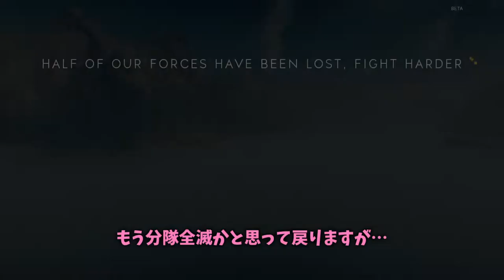【BFV(β)】奇跡の野良分隊☆スポット新仕様が活きた連携（ゆっくり実況）[PS4]【BF5】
野良でも分隊に恵まれればここまで連携できる！
βテストでは、従来のスポットが廃止されて敵を追従してくれなくなりましたが…自由に地点を指せるので、分かってる人たちに使うと有効活用してくれます(`・ω・´)